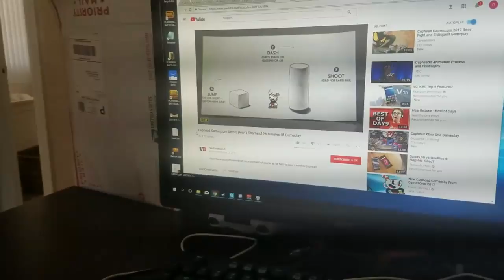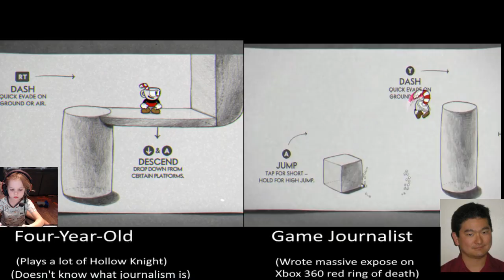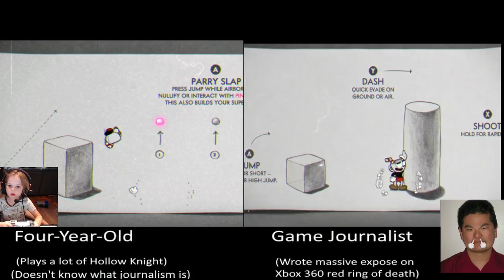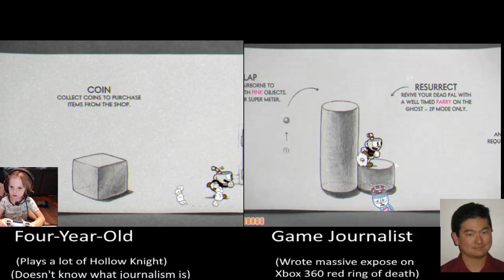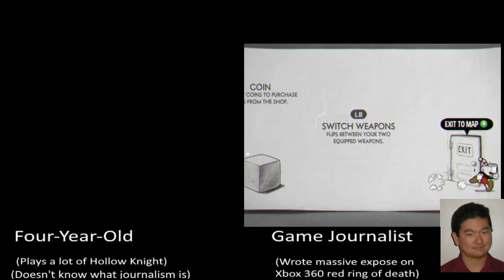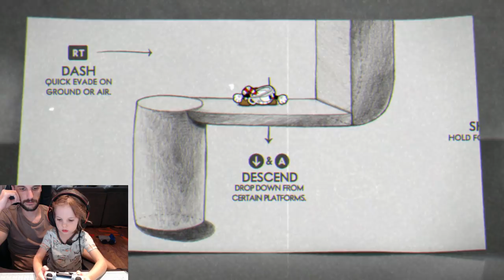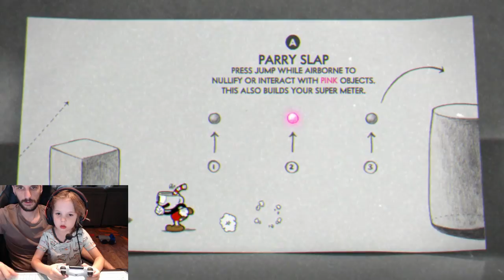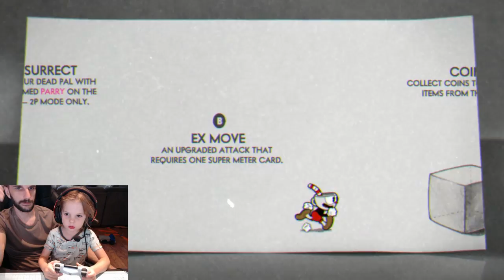Four Year Old VS Dean takahashi - cuphead tutorial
My four year old attempts the cuphead tutorial level that Dean Takahashi had trouble with! See how he does!